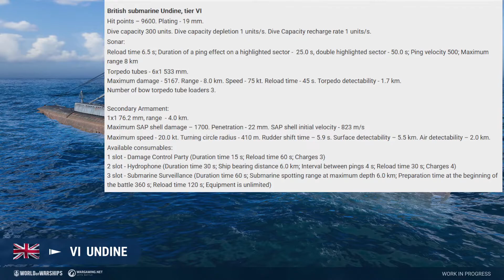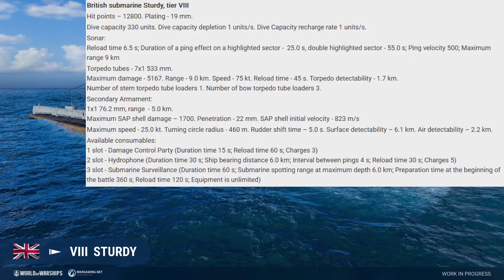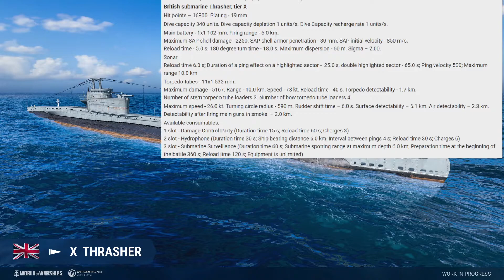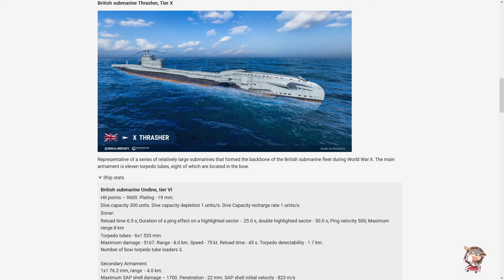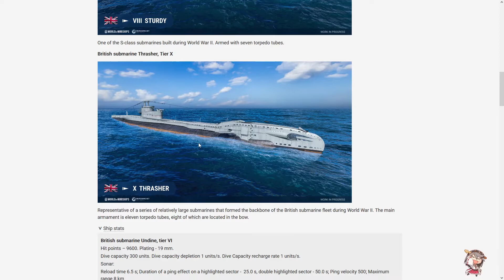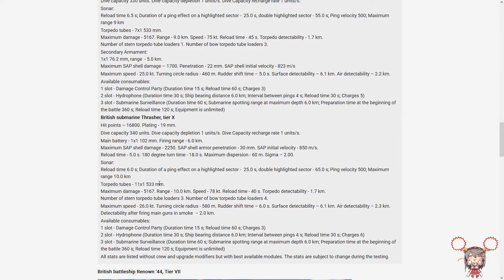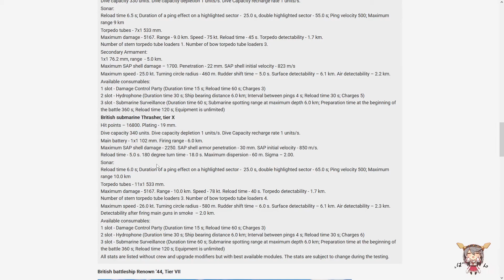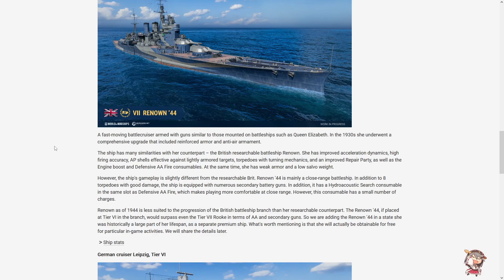World of Warships Preview Britisch U-Boote Komme T6 10 GermanDeutsch